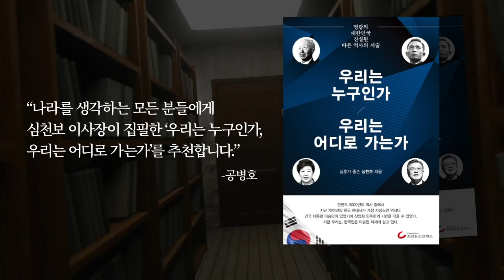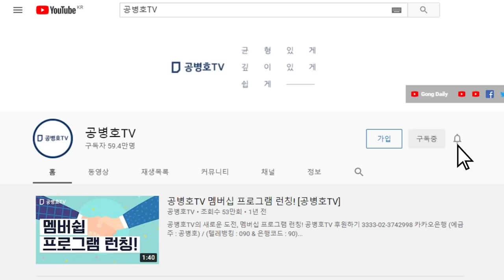좌충우돌 / 등록할게 있나... [공병호TV]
Bitcoin : 3MTW849AkP2ftLeSK2teZHMmzLu7Z83s9U